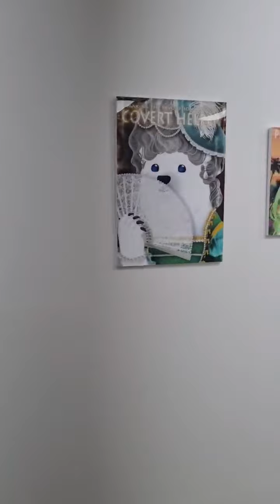Gallery Moon 도씨 단체전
7월 25일 작품 설치 및 오프닝을 무사히 마쳤습니다❤️
삼성로 75길 17 (갤러리 문)에서 8월 2일까지 전시중입니다!!